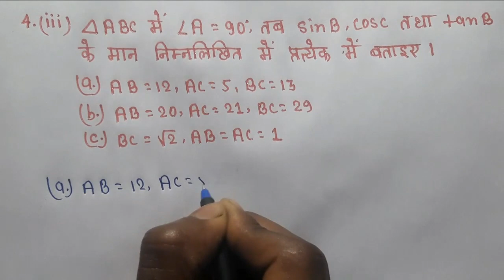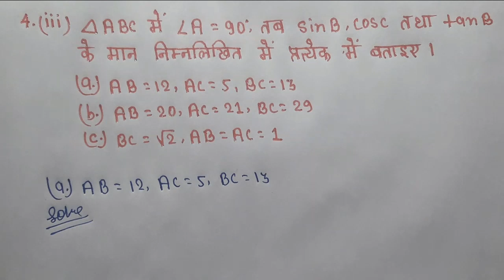Class 10th maths chapter 8 Exercise 8.1 (K.C. Sinha Book ) Question 4 ka (iii) in Hindi Solutions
Dosto Aaj ki Is Video Me Maine Aapko ncert Maths Class 10th math Chapter 8 Exercise 8.1(K.C.Sinha Book) Question 2 ko Hindi me Samjhane Ka Prayash Kiya Hai. Ummeed Karta Hu Ye Video Aapko Kafi Pasand Aayegi Thank you so much.

Bhinnka jod ghatav guna

Team Math Wallah Rohit Gupta